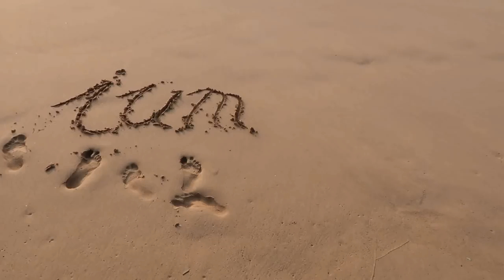Verkopftes essen... eines der größten Probleme bei der Ernährungsumstellung!